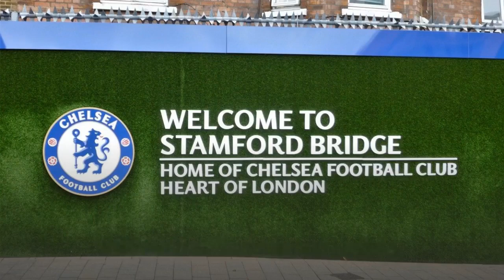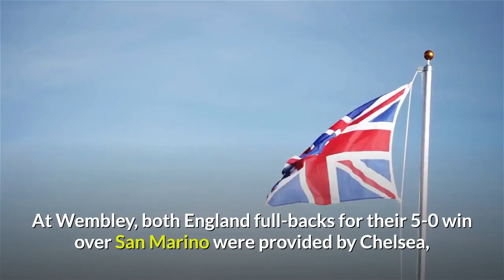Chelsea news: Hakim Ziyech QUALIFIES FOR AFRICAN FINALS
Welcome to Chelsea sport update.  ZIYECH QUALIFIES FOR AFRICAN FINALS

Hakim Ziyech and the Moroccan national team followed their qualification for the Africa Cup of Nations with a draw in their match on Friday night, which guarantees them top spot in their group.
One point for Morocco from their final two qualifiers was their initial target, but they qualified anyway ahead of their match against Mauritania when the other two sides in their group drew earlier in the day.

Ziyech started but could not add to the three goals he had scored in the previous four matches in the group as Friday’s game ended 0-0. It was a contest of few chances although the Chelsea man came close to unlocking the Mauritania defence on a couple of occasions with passes into the box, and a cross that was headed over in the second half. Morocco later wasted the best chance of the game with a shot wide.

The draw was enough to ensure today’s opponents can on longer overtake them into first position when the final qualifiers are played on Tuesday. Morocco host Burundi.

Ziyech’s team will be joined at the Africa Cup of Nations tournament by Ghana who qualified on Thursday, with Baba Rahman in their side.

Kai Havertz netted his third international goal for Germany as there were wins all around for Chelsea players starting their World Cup qualifying campaigns on Thursday.
Havertz started on the left side of Germany’s attack, with Antonio Rudiger at the heart of a familiar back three, as Germany made a flying start to their qualifying group with a 3-0 win at home against Iceland.

Joachim Low’s side raced into an early lead by scoring the opener in the third minute, and just a further four minutes had passed when Havertz struck. The 21-year-old timed his run perfectly to meet Leroy Sane’s low cut-back just inside the box and find the gap between defenders to send a left-footed shot low into the net.

Rudiger also came close to adding his name to the scoresheet shortly before half-time, but saw his header drift just wide, and Havertz had a second goal via a precise volley disallowed for offside before being replaced by Timo Werner with a little over 10 minutes remaining.

At Wembley, both England full-backs for their 5-0 win over San Marino were provided by Chelsea, with Ben Chilwell and Reece James starting on opposite flanks, while Mason Mount took his position in midfield.

Chilwell and Mount were heavily involved in the move that resulted in the first goal by James Ward-Prowse with some slick passing down the left. Not to be outdone, James then whipped in the cross from the right which allowed Dominic Calvert-Lewin to head in England’s second.

Mount and James both made way as part of several half-time substitutions by Gareth Southgate, but Chilwell continued and it was his defence-splitting pass which created the opportunity for the fourth goal by Calvert-Lewin.

Emerson Palmieri went close to getting a goal during an impressive attacking performance in Italy’s win over Northern Ireland.

He frequently got into the box to meet crosses and went agonisingly close with one header at the back post. The left-back made way with 15 minutes left and his side leading 2-0, which is how it ended.

Armando Broja continued his fledgling international career, coming off the bench to earn his fourth cap for Albania, playing the last 10 minutes of their 1-0 win away in Andorra.

Andreas Christensen featured throughout for Denmark as they opened their qualifying campaign for the 2022 World Cup with a 2-0 victory away in Israel earlier in the evening.

The Blues defender went close to opening the scoring early on with a header from a Christian Eriksen corner, but it wasn’t long before they took the lead.

Christensen made a number of important blocks as Israel briefly tried to fight back at a goal down, but a second strike after half-time settled what was a fairly routine victory for Denmark.

Christian Pulisic played the first 45 minutes of the USA’s 4-1 friendly win over Jamaica in Austria. From his place on the left-wing, his movement was responsible for creating the space for full-back Serginio Dest to surge forward and open the scoring, before Pulisic was withdrawn at the break with his side leading 1-0.

That's all for now from Stamford Bridge.